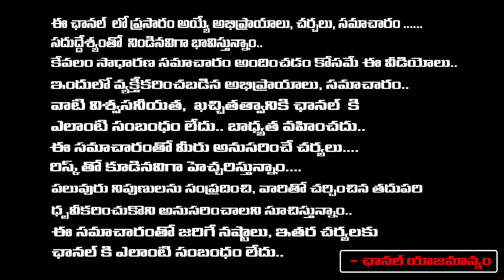Again Roja Join In Jabardasth Show | Red Tv